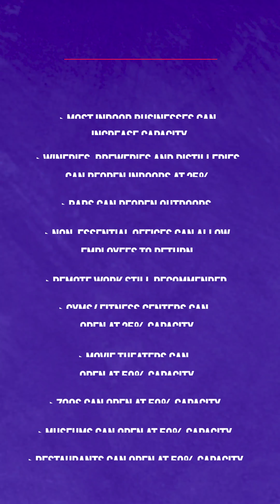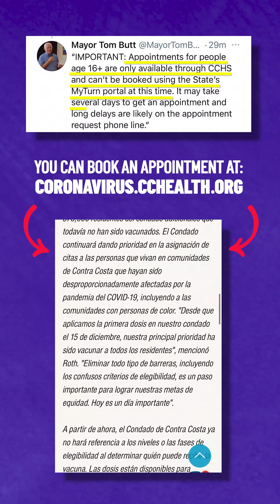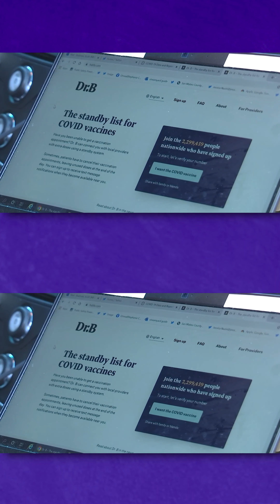Synced In: Orange Tier Counties, Vaccine Appointment Tips, New San Jose Landmark [Mar. 30, 2021]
In today's recap: California moves two more local counties into the orange tier, San Jose's new Silicon Valley landmark, plus more.

ABOUT SYNCED IN:
When it comes to local news for the San Francisco Bay Area, we’re keeping you updated on social media with a show that delivers the stories you care about at a speed that moves as fast as you do. Get local news, on-the-go with "Synced In" on Instagram, Facebook and YouTube. Follow @nbcbayarea on either platform and click on the Stories or IGTV icon to watch our host, Abbey Fernández, give you the news on a variety of topics as well as in-depth Q&As with NBC Bay Area's anchors and reporters.